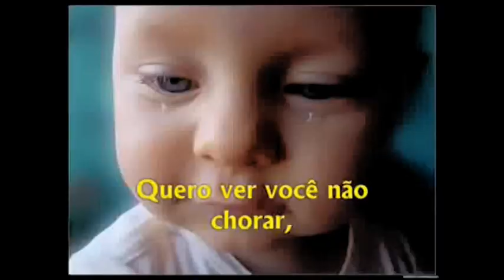Cfm Buon Natale 2018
I bambini. che belli.